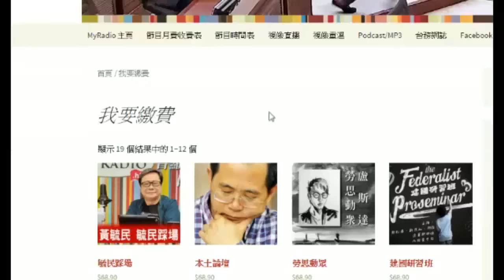大香港早晨 160224 ep523 p3 of 4 港大校委驅逐馮敬恩 嶺大校董反口不認帳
主持  鄭松泰 湯姆 柏洋 譚仔
嘉賓  馮敬恩 (港大校委學生代表)  劉振琳 (嶺南大學學生會長)